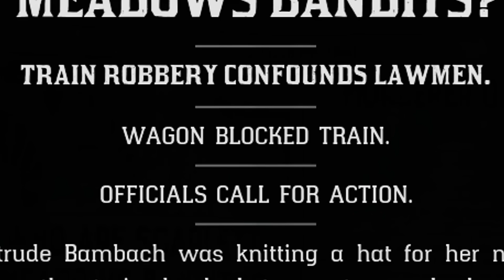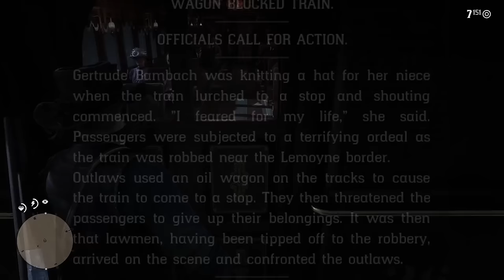Was Abigail The Real Rat ALL Along? | Red Dead Redemption 2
Was Abigail Marston the real rat all along? Here we were thinking it was Micah Belle who sold out Dutch and the rest of the Van Der Linde Gang in Red Dead Redemption 2. Today in another RDR2 theory we tackle the idea of what if it was Abigail that was the traitor and turned on everyone else?

Chapters:
0:00 - intro
3:40 - Train Robbery
12:00 - Fisher Of Men
15:40 - Saint Denis